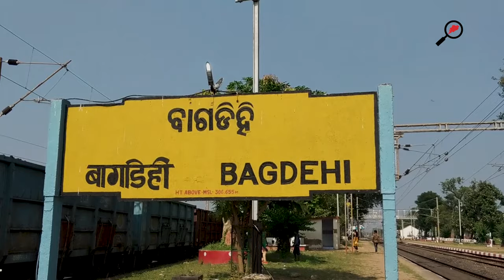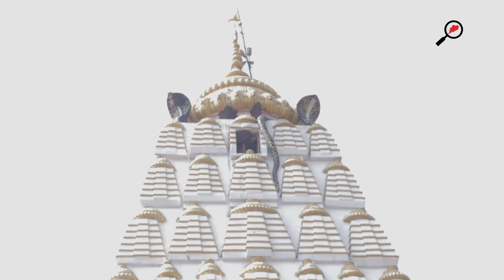MAHAKALESWARA TEMPLE || BAGDIHI, JHARSUGUDA ||EXPLORING ODISHA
Lets go to the Mahakaleswar Temple which is situated  nearly 300 meters form the Bagdihi railway station. A very renowned temple of Lord Shiva.